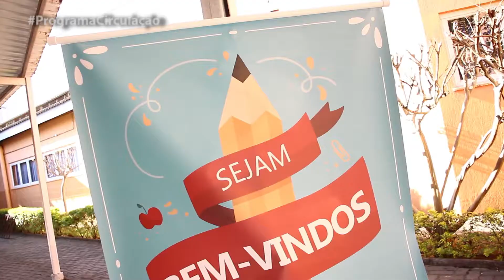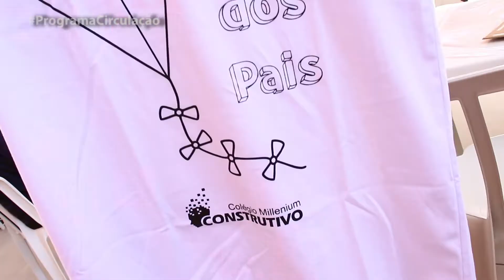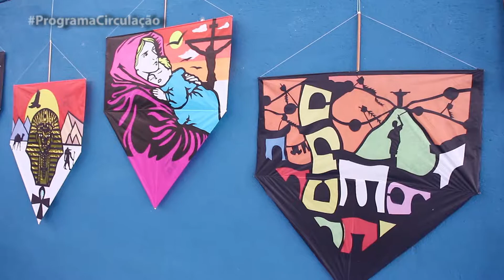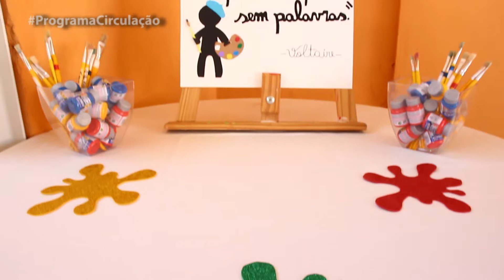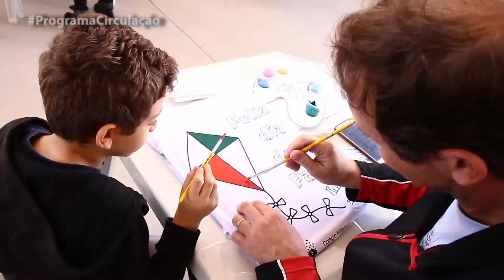DIS DOS PAIS COLÉGIO MILLENIUM CONSTRUTIVO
O Colégio Millenium Construtivo preparou uma atividade especial em comemoração ao Dia dos Pais!